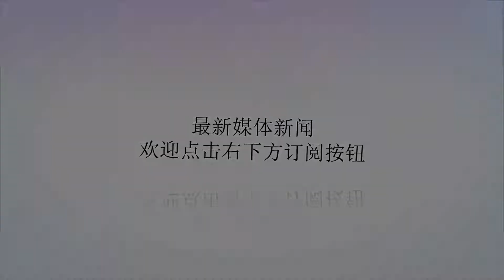曼联被曝转会截止日求购姆巴佩！三德子或请足球总监辅佐穆帅引援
谢谢！曼联在英超取得开门红，但揭幕战前一天的夏季转会截止日，穆里尼奥在买人方面吃了白果，一无所获，赢球后依然非常不满。英国《每日镜报》称，曼联执行副主席埃德·伍德沃德在8月9日曾接洽巴黎圣日耳曼，希望引进法国天才姆巴佩。但大巴黎不为所动，告诉三德子：姆巴佩多少钱都不卖。值得一提的是，三德子还曾向皇马求购法国后卫瓦拉内，并愿意报价1亿英镑。曼联巨头在一个早餐会上向银河战舰掌门人弗罗伦蒂诺·佩雷斯提出这个方案，但后者拒绝了曼联的求购，并安慰三德子说：别灰心，我们向切尔西买阿扎尔也无法成功。曼联击败莱斯特城后，穆帅接受天空体育采访时表示：「我想足球正在改变，可能足球经理现在应该直接被叫做主教练，我想现在的我们更像教练，而不是经理。」FootballManager是英格兰足球特有文化，指球队主帅不仅负责一线队训练、比赛，而且掌握转会买卖、未来规划等重要事务。而今，越来越多的俱乐部将后一职责交给足球总监。英国《卫报》称，曼联可能聘请俱乐部百多年历史上的第一名足球总监，负责转会引援等工作，缓冲穆帅与三德子之间的紧张关系。在曼联140年的建队历史上，过去都是主教练掌握话事权，总裁负责操作，但这一空缺可能在下一波结构改革后发生变化。届时，三德子依然会在引援中发挥重大作用，但不用直接面对穆帅，而通过足球总监中转。该报称，穆帅对曼联在自己任期内请第一个足球总监会作何反应还不得而知，过去，鸟叔和皇马、切尔西的足球总监都产生过矛盾。不过，话说回来，过去也曾传闻曼联要请足球总监，蒙奇、贝尔塔等知名总监都被认为是候选，最后全都不了了之。